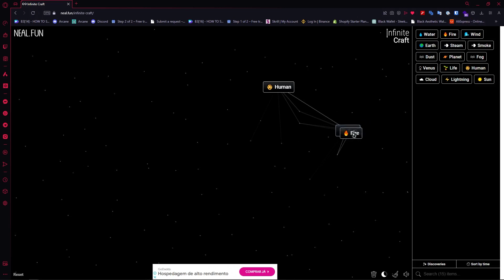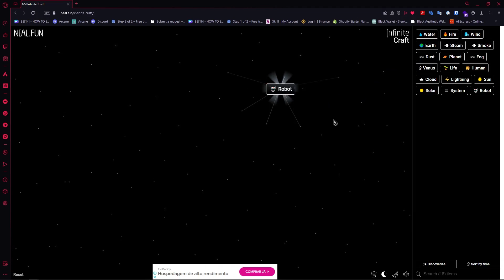How To Make ROBOT In Infinite Craft (2025) FASTEST METHOD